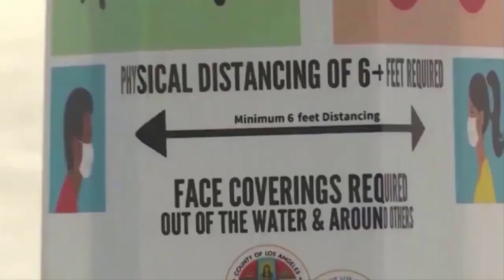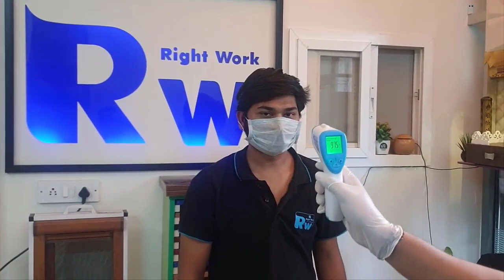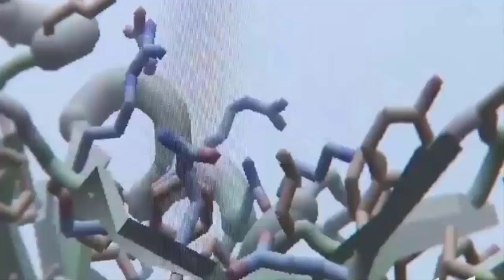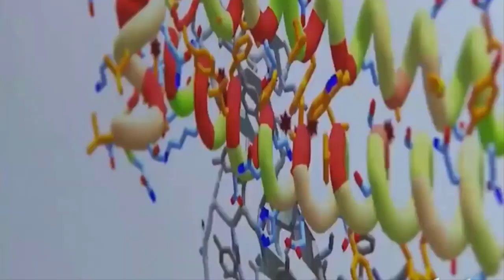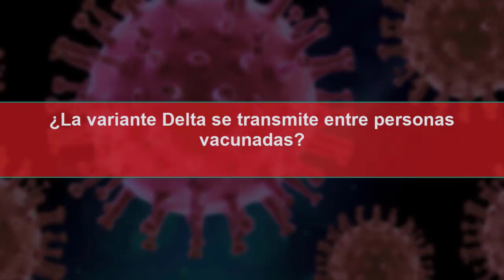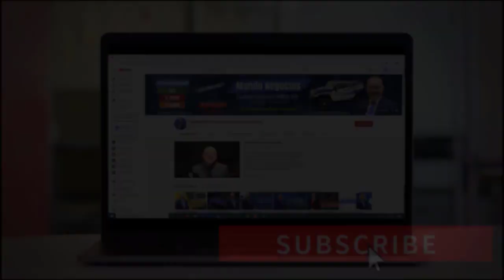¿Altamente peligrosa? ¡Todo lo que DEBE saber sobre la Variante Delta del COVID-19 | Actualidad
¿La variante “Delta” del COVID-19 es más contagiosa? Las autoridades de Estados Unidos y del mundo se encuentran alerta debido a la rapidez de su transmisión. ¿Cuál es la verdad de esta nueva mutación?, para saber toda esta información, no se pierda este video. Bienvenidos!

MI PÁGINA OFICIAL - CARLOS RAMIREZ EN FACEBOOK

SÍGAME EN FACEBOOK Y ENTERESE DE TODO